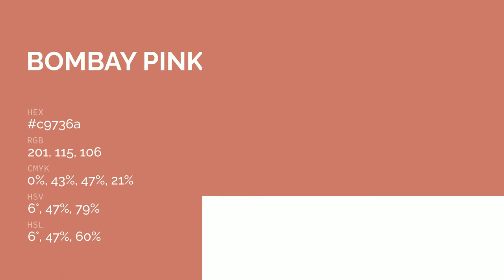Bombay Pink color c9736a hex color - Red color - Cool color c9736a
What color is Bombay Pink ? c9736a hex color - Red color - Cool color c9736a

Hex c9736a Color Code is also known as Bombay Pink color.